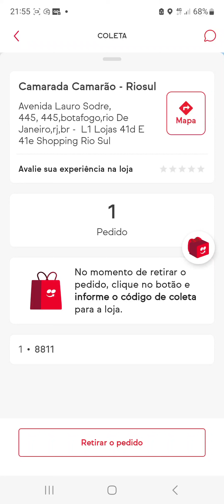mais um dia de trabalho